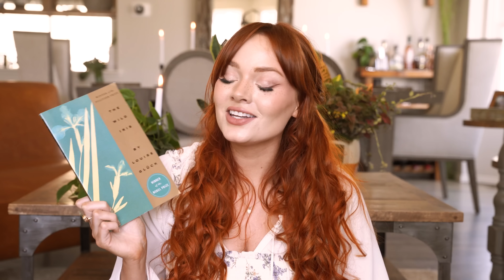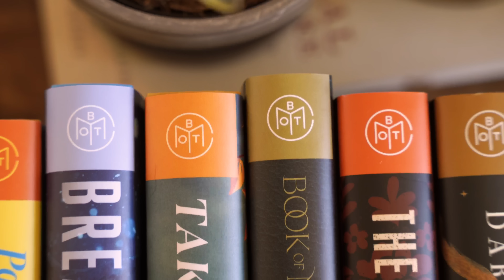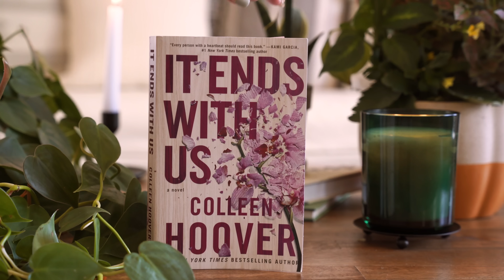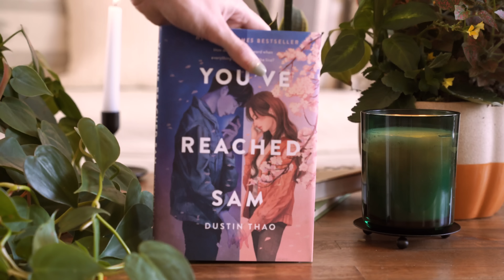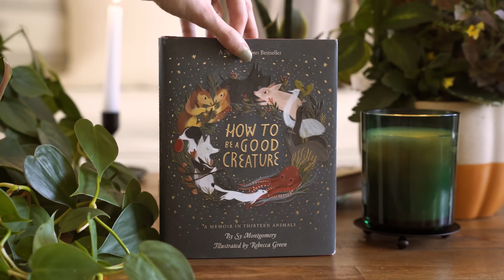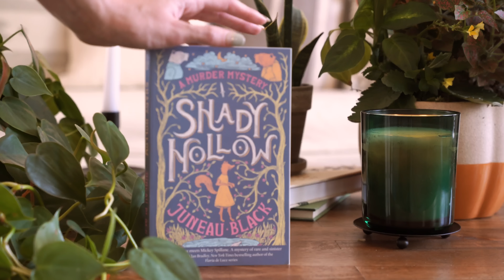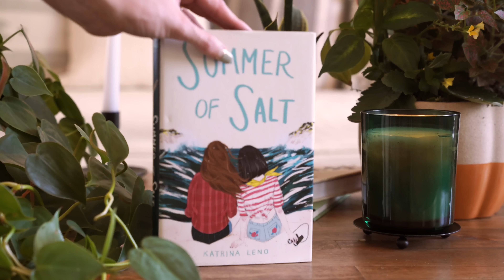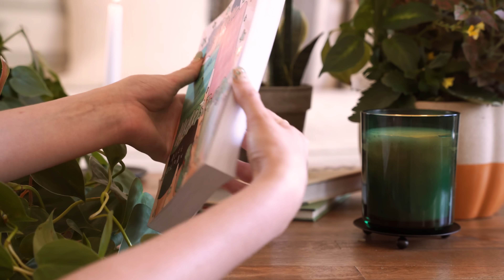May and June TBR 🌿 // spring and summer cottagecore, bridgerton inspired reading list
Don't forget to use the code GOMAY to get your first book box for only $9.99! 🤩

Hello friends! I hope you all are doing well! Just a little update, I don't know how much time we have left with our little guy Hubert, which has been so hard to film. I will of course keep you updated, but we are giving lots of love and cuddles to him for now. Other than that I found some really unique books to read this spring/ summer seasons from cottagecore witchy books, to fae Bridgerton vibes I hope you find some books to add to your list! ♡ Kalyn

People mentioned:
Thanks to @livslibrary for recommending Half a Soul 🙌🏻

♡ Social Media ♡

♡ My name is Kalyn, I love all things that go with being an introverted homebody. ♡